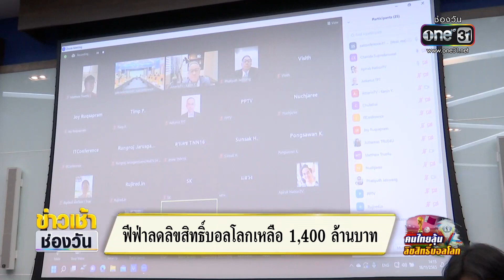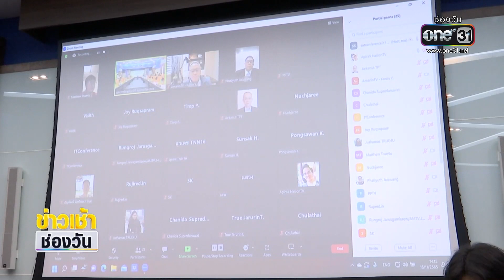ลดลิขสิทธิ์บอลโลกเหลือ 1,400 ล้านบาท | ข่าวเช้าช่องวัน | สำนักข่าววันนิวส์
ลุ้นกันวันต่อวัน สำหรับแฟนบอลว่าจะได้ดูบอลโลกหรือไม่ ล่าสุด ฟีฟ่าลดราคาลิขิสิทธิ์เหลือ 1,400 ล้านบาท กับการเจรจาที่เหลือเพียง 2 วันสุดท้าย